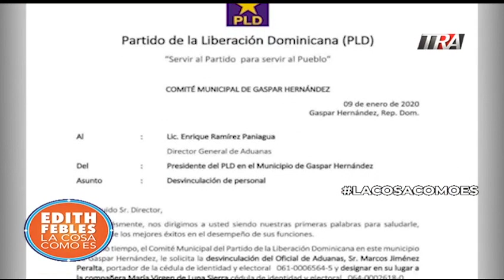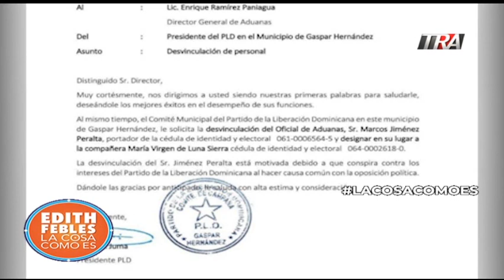El caso Zapete demuestra que el país requiere otra Procuraduria dice vicerrector de la PUCMM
Entrevista al filósofo David Alvarez Martín sobre el proceso contra el periodista Marino Zapete.